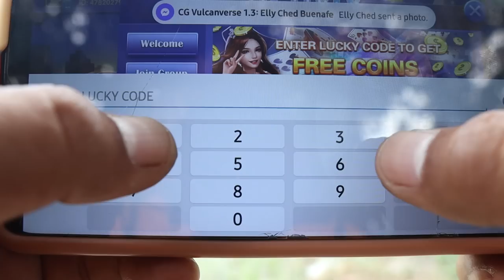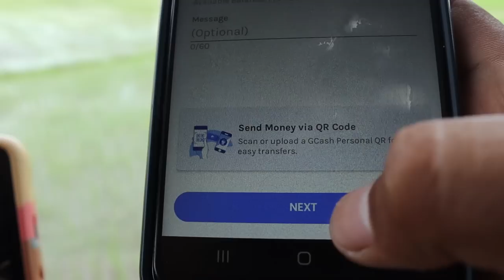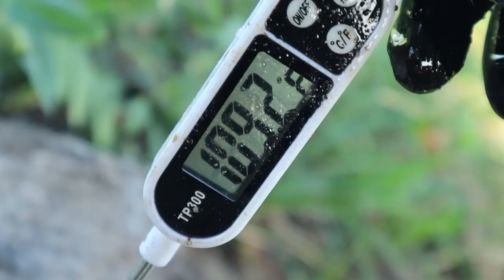TOMAHAWK RIBEYE STEAK | COWBOY CUT (HD)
LEGIT APPLICATION PWEDE KANG KUMITA NG
5K DAILY UP TO 10K

HOW TO GET FREE 20 COIN DAILY

👉 GO TO ACTIVITY
👉CLICK LUCKY CODE
👉TYPE 16666
👉BIND GCASH ACCOUNT FIRST

GO TO BE IUR AGENT
👉CLICK MY REFERRAL
👉TYPE 5285847 FOR YOUR SUPERIOR

MINIMUM CASH IN 100 FREE 10 PESOS FIRST CASH IN

👉LETS EARN MONEY KAHIT NASA BAHAY LANG AT D NA
MAG INVITE